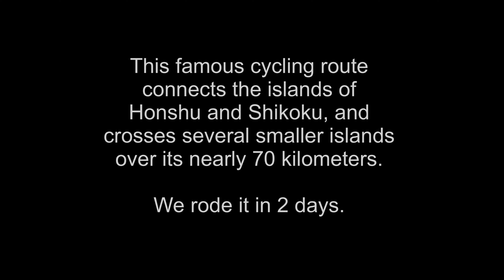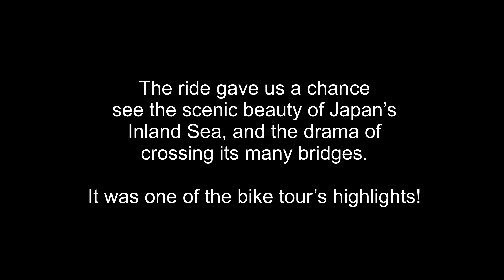Shimanami Kaido - April 2024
A short compilation of videos and images from Japan's famous Inland Sea cycling route.  The route connects Onomichi and Imabari and crosses a number of smaller islands and bridges along its 70 kilometer length.